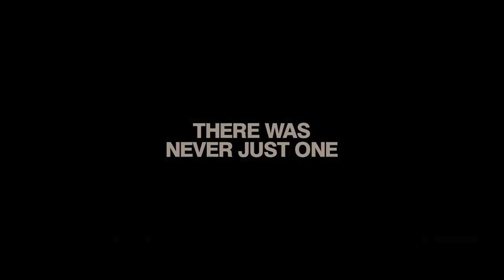The Bourne Legacy Official Extended Trailer 2012 Jeremy Renner Rachel Weisz Edward Norton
The Bourne Legacy expands the Bourne universe created by Robert Ludlum with an original story that introduces us to a new hero (Jeremy Renner) whose life-or-death stakes have been triggered by the events of the first three films.

For The Bourne Legacy, Renner joins fellow series newcomers Rachel Weisz, Edward Norton, Stacy Keach and Oscar Isaac, while franchise veterans Albert Finney, Joan Allen, David Strathairn and Scott Glenn reprise their roles.

Director: Tony Gilroy
Screenwriter: Tony Gilroy, Dan Gilroy
Starring: Jeremy Renner, Rachel Weisz, Edward Norton, Albert Finney
Genre: Action, Thriller
Studio: Universal Pictures